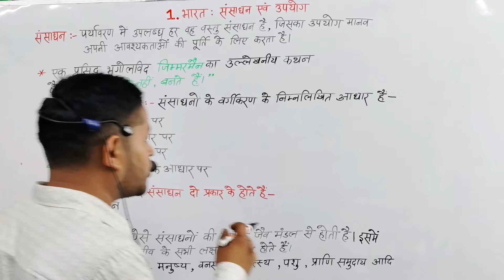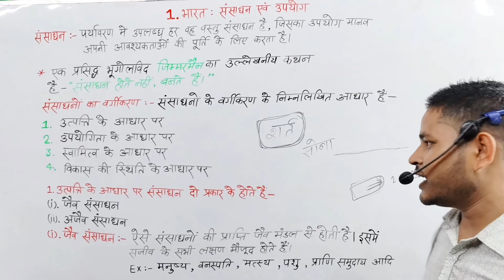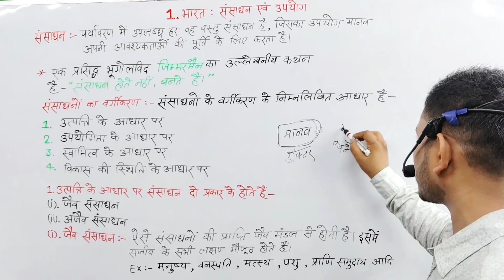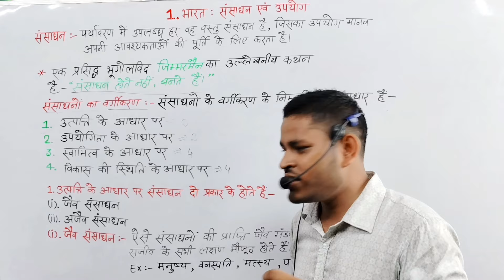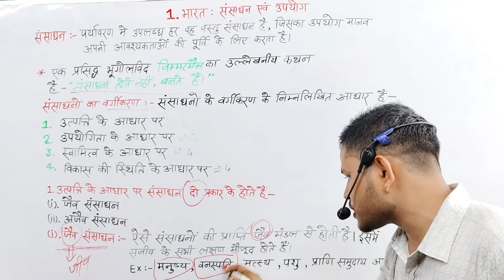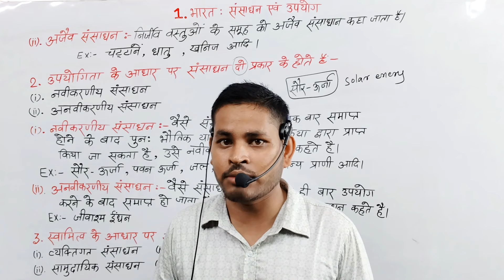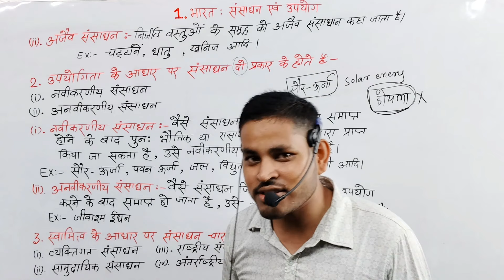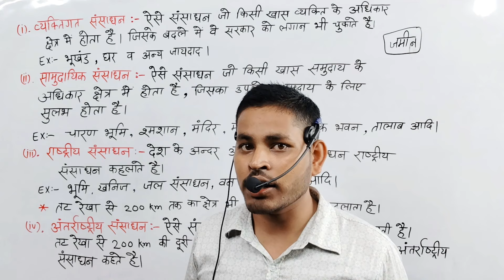Bihar Board Class 10th Geography Chapter 1|| bharat sansaadhan evam upyog || भारत संसाधन एवं उपयोग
Topic Covered👍👍👍👍👇👇👇:-
bihar board class 10th geography chapter 1,
bihar board class 10th geography chapter 1 question answer,
bihar board class 10th geography chapter 1 objective,
bihar board class 10th geography chapter 1 jal sansadhan,
bihar board class 10th geography chapter 1 one shot,
bihar board class 10th geography chapter 1 ka question answer,
bihar board class 10th geography chapter 1 objective question,
bihar board class 10th geography chapter 1 prakritik sansadhan,
bihar board class 10th geography chapter 1 target board,
bihar board class 10th ka geography chapter 1,
bihar board class 10 geography chapter 1 ka question answer,
bihar board class 10 geography chapter 1 magnet brains,
bseb class 10th geography chapter 1,
class 10th geography chapter 1 bihar board,
class 10 chapter 1 geography bihar board,
bihar board 10th geography chapter 1,
class 10th geography chapter 1 sansadhan evam vikas,
class 10 geography chapter 1 in hindi bihar board,
bihar board class 10 geography chapter 1 part 2,
bihar board class 10 geography chapter 1 objective questions,